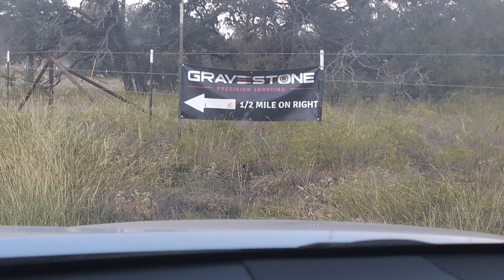Gravestone Precision Shooting Inaugural PRS Rimfire Match- Fall 2024